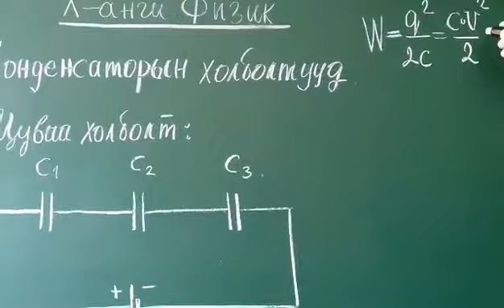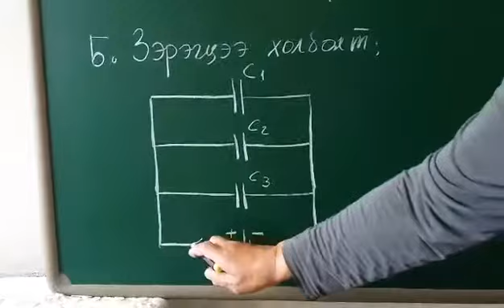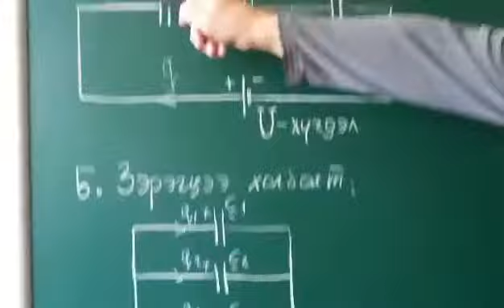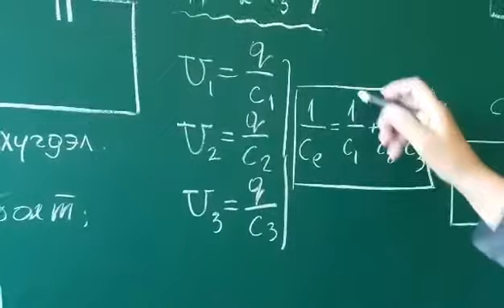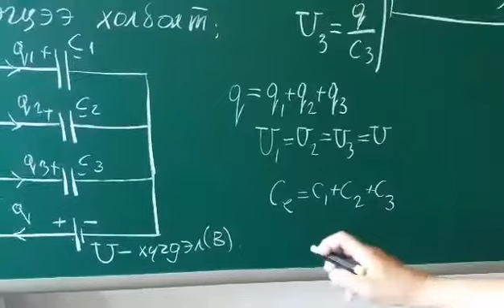10 Конденсаторын холболтууд